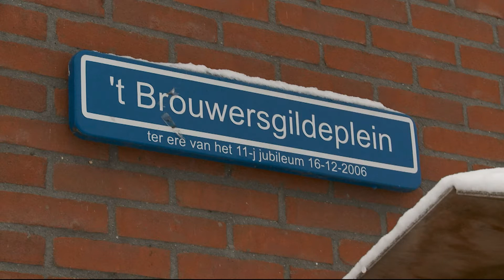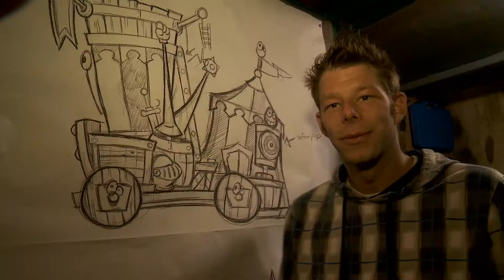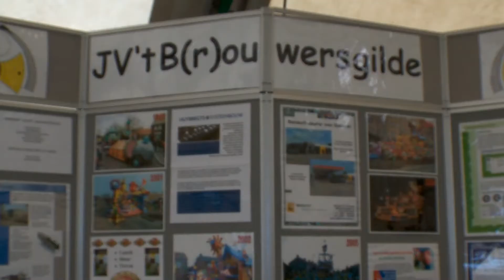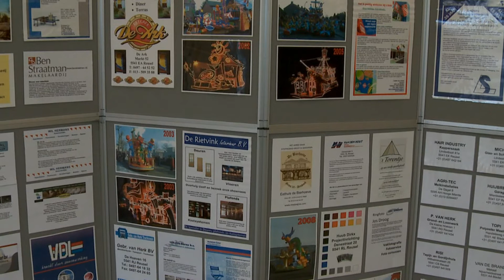JV BROUWERSGILDE REUSEL deel 1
Eens in de 11-jaar komen alle ridders uit den Brabants tezamen om deel te nemen aan het Steek-je Los toernooi. Hier strijden zij om de hand van Jonkvrouw Jeetje-Mina.
DEEL - 1
Een jaar lang de bouwers van t B(r)ouwersgilde uit Reusel  met de camera gevolgd.
-- Vanaf eind 2010 volgen wij de leden bij de bouw van hun wagen met als thema het Steek-je Los toernooi.
-- Zelfs het lassen buiten de tent -5 gr, in de sneeuw.
-- Op zondags is er eerst een brunch voor diegene die precies om 11.11 uur aanwezig zijn, daarna begint het bouwen.